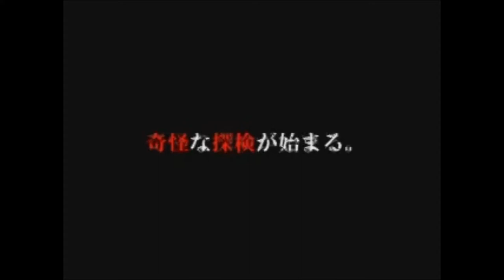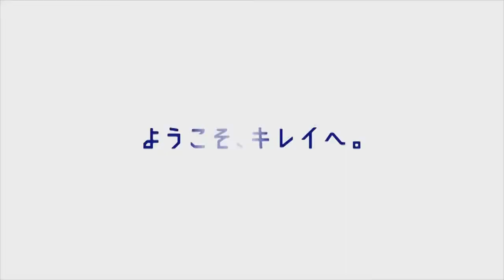Random Compilation of JPN Persona Commercials